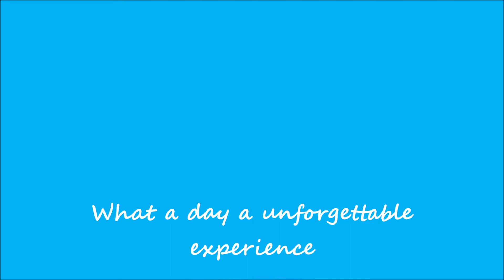Zip World Penrhyn Quarry Velocity 2 31/07/2019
Zip World, Riding the Velocity 2 zip line at  Penrhyn Quarry in wales.

The velocity 2 zip line at zip world experience is a great experience and if you ever visit Wales then i would highly reccomend it.

My son loved the zip line he wanted to go again and again its a shame you cant do it again on the same day for a reduced price.

On the velocity 2 zip line you are reaching speeds over 100mph.

Amazing thrill and a must do day out in Wales.